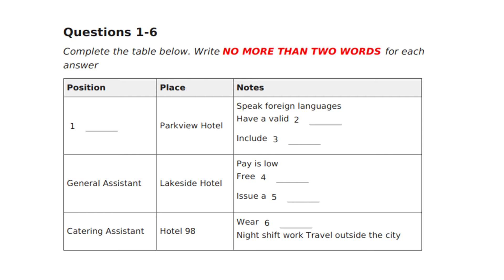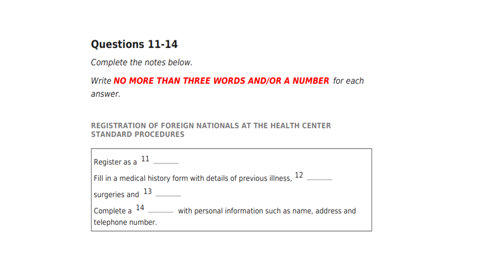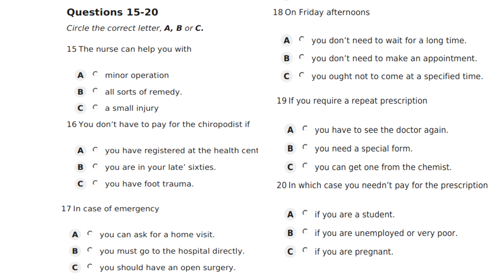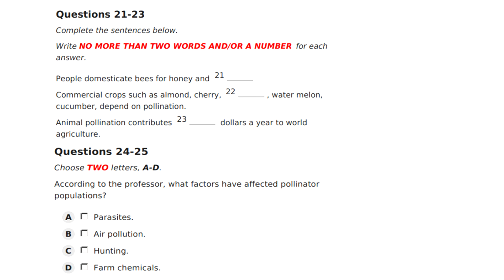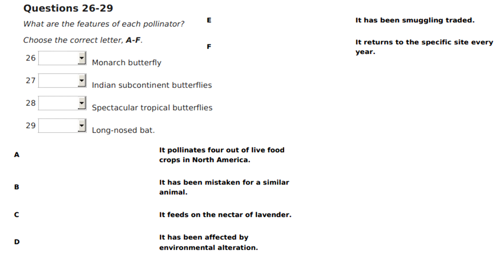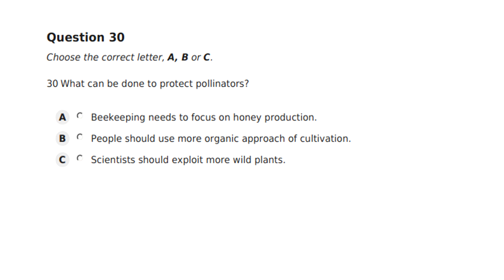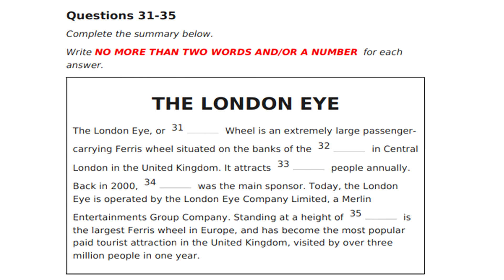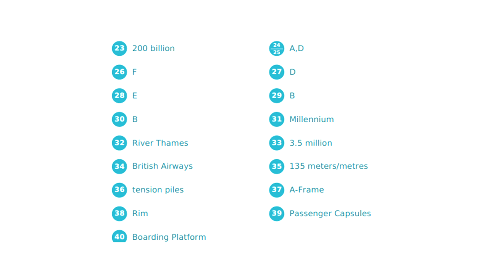IELTS LISTENING PRACTICE TEST 2021 WITH ANSWERS BRITISH COUNCIL | 05.11.2021😍